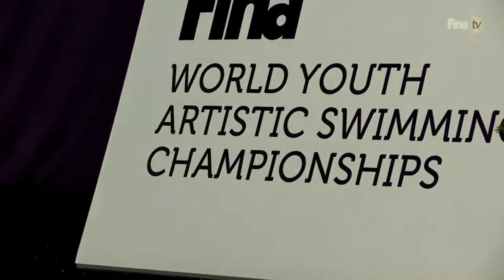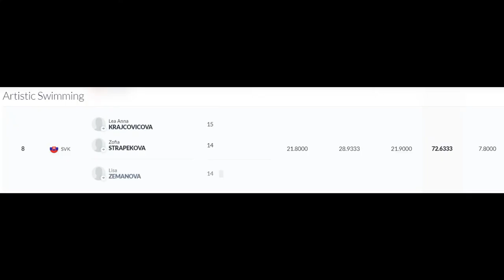Krajcovicova - Strapekova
Women Duet Free, Finals, FINA World Youth Artistic Swimming Championships 2022, Krajcovicova +Strapekova, 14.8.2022